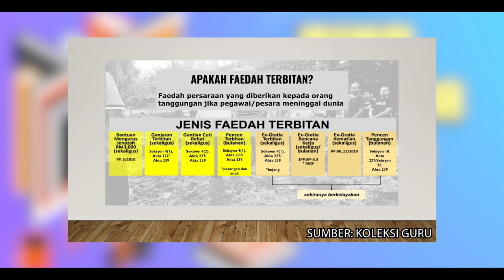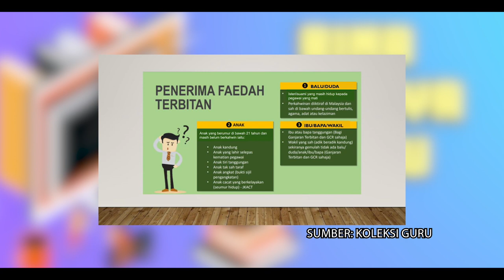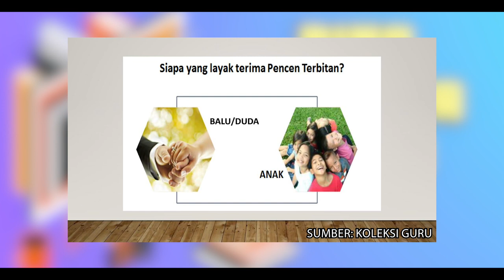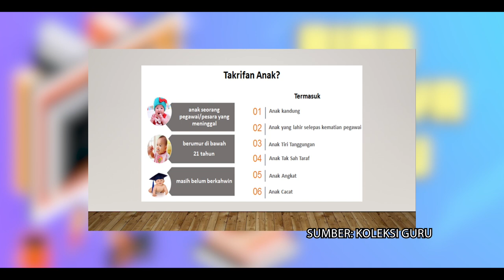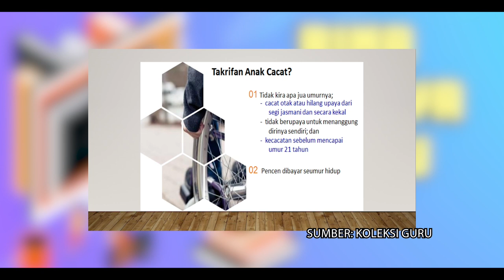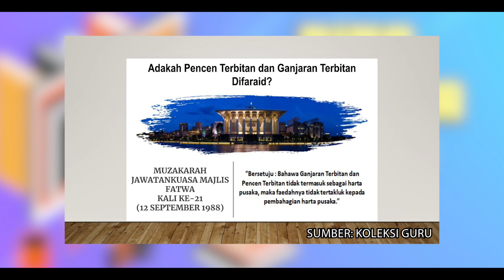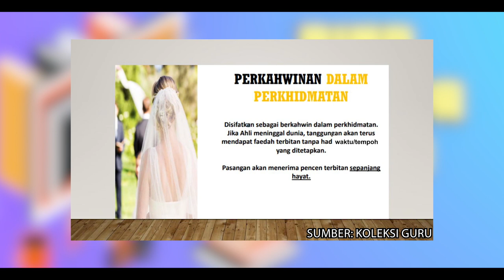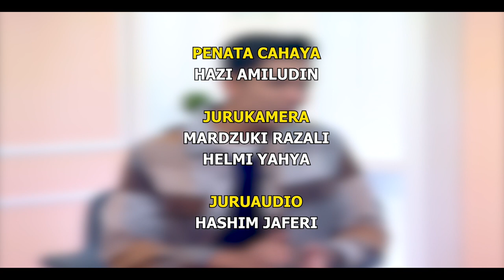BINA UPAYA GURU 2022 Q3 Q4 EP 36